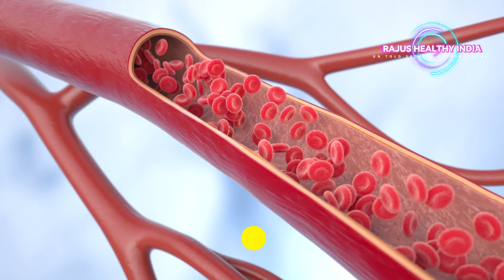ಪ್ಲಾಸ್ಟಿಕ್ ಇಡ್ಲಿ ಎಚ್ಚರ !!